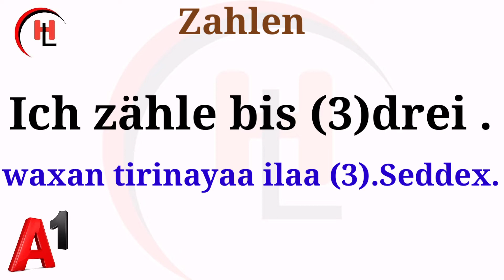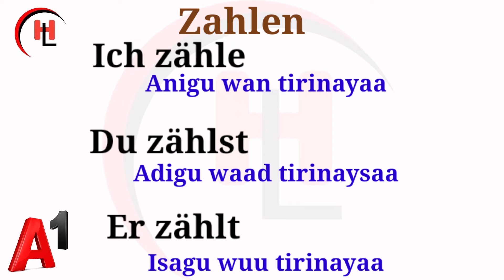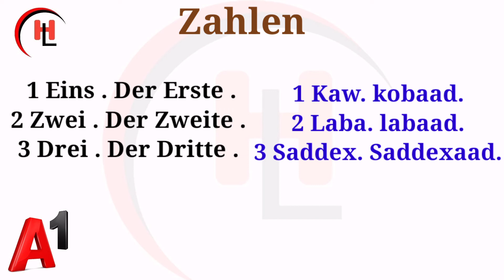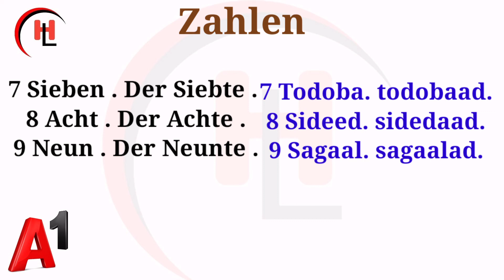casharo bilaw A1 deutsch lernen (7) mit Hannilacky